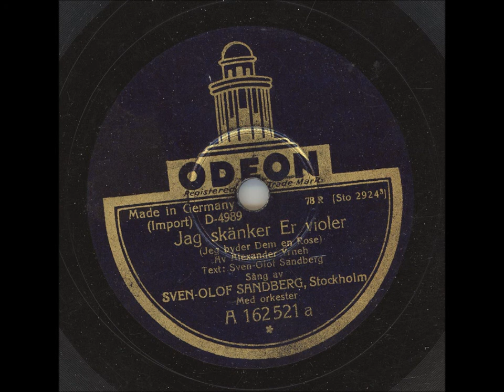SOS - Jag skänker Er violer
Inspelningsår: 22 December 1929
Längd: 2:42